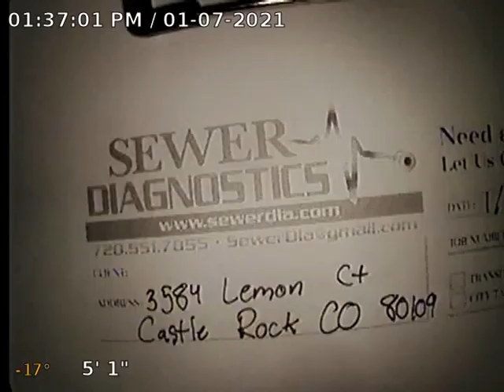Lemon Ct Sewer